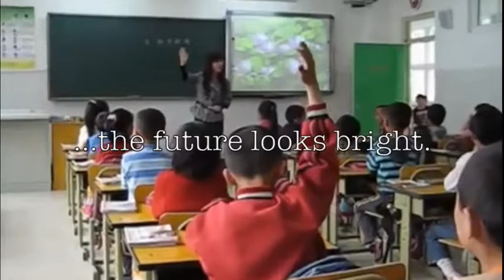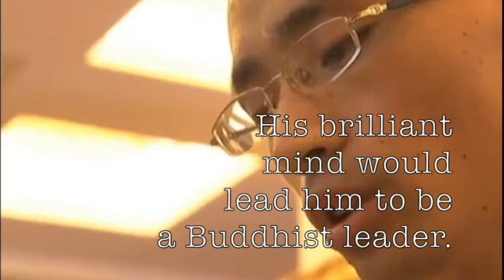Delos los Reyes Family Missionries to China